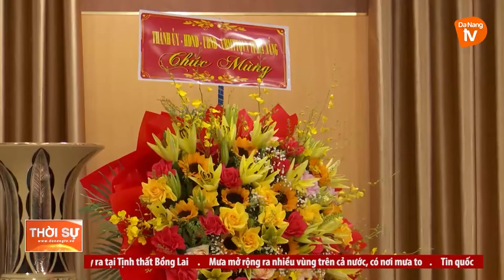60 NĂM CẢNH SÁT NHÂN DÂN VIỆT NAM – VIẾT TIẾP BẢN HÙNG CA